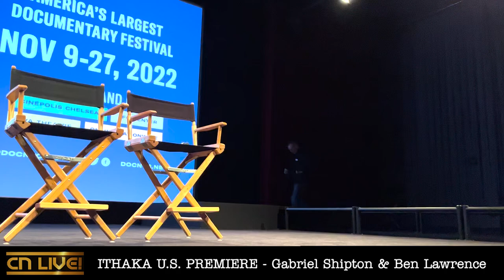'ITHAKA' U.S. Premiere with Gabriel Shipton & Ben Lawrence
Film director Ben Lawrence and producer Gabriel Shipton, Julian Assange's brother, answer audience questions after the premiere of their film Ithaka in New York on Sunday night. CN Live! was there.